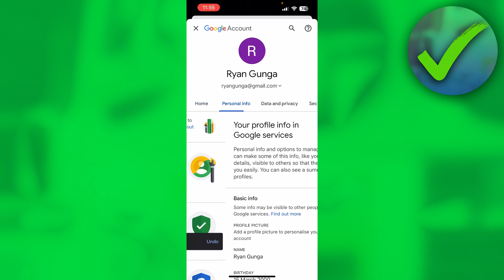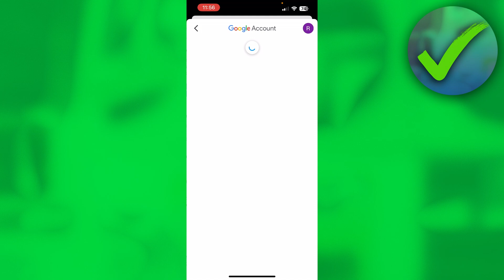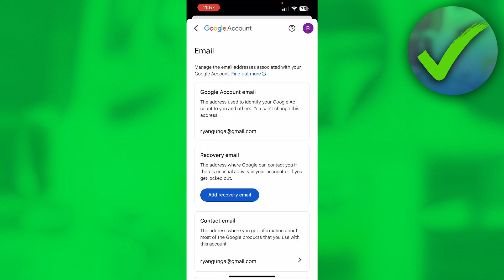How to Change Email Address on Gmail (2025)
Do you want to know how to change gmail address 2025?

This is a step by step Gmail tutorial on how to edit gmail address